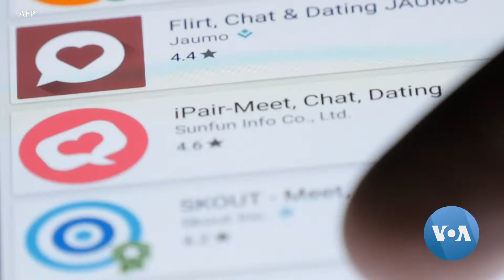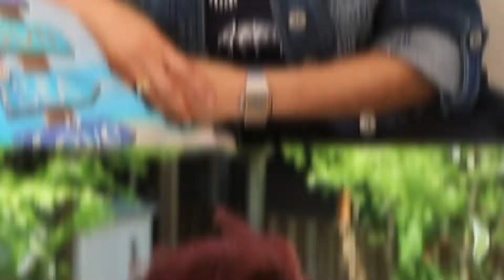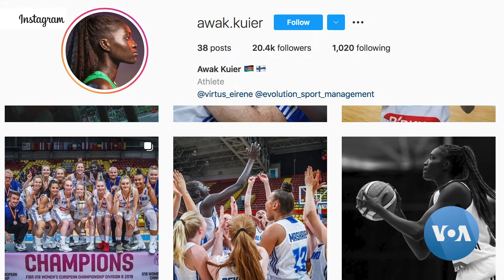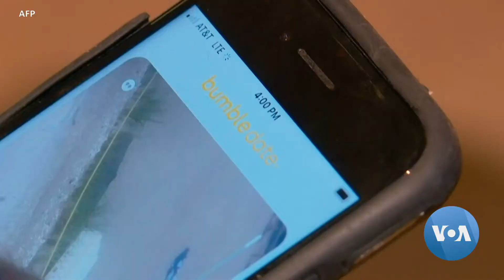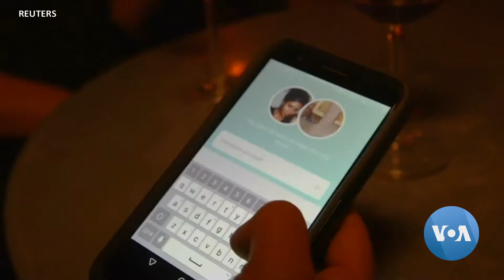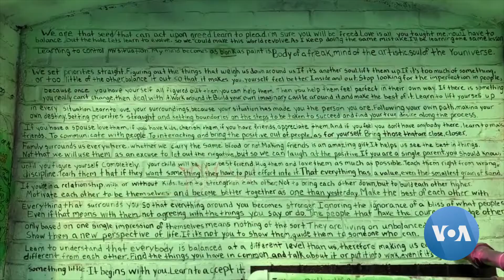Passadeira Vermelha #69: Lenda Kobe Bryant para o Hall of Fame; Anitta foi a favorita nos LAMA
Esta semana falamos de Michael Jordan, Kobe Bryant, Joel Embiid e ainda da liga feminina de basquetebol americana. Anitta tem umas palavrinhas para dizer, há dicas de namoro online e naturalmente vamos falar de cinema!